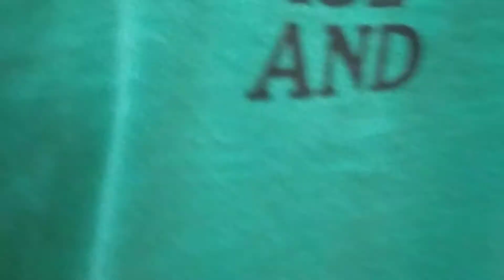escape room 2